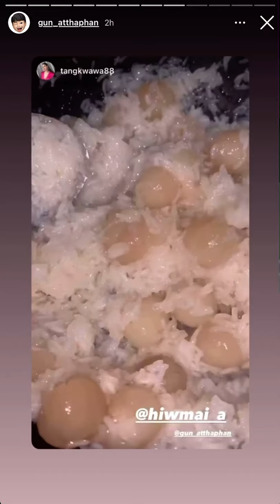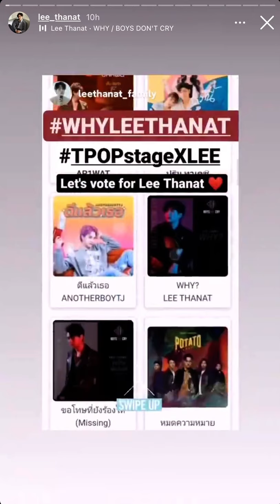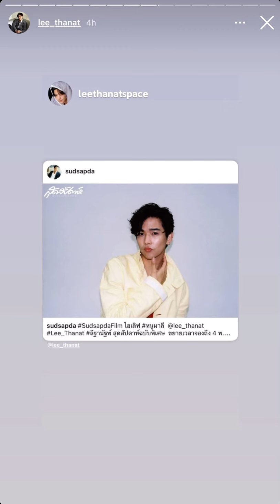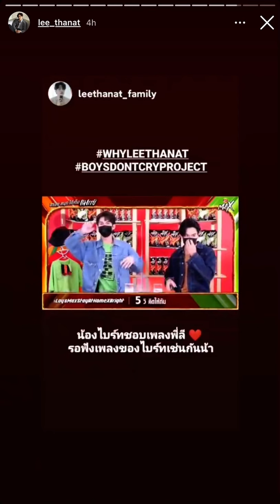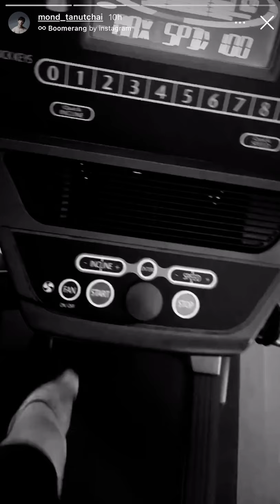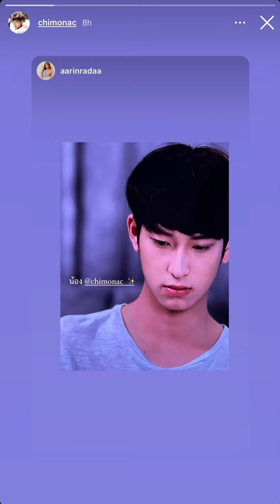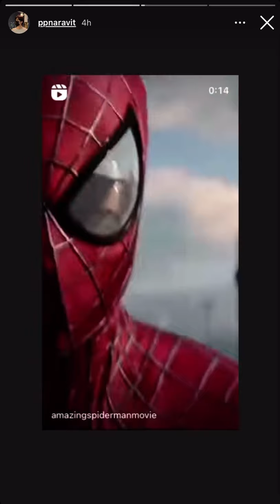210503 BrightWin KristSingto OffGun TayNew PoddKhao OhmNanon PluemChimon MikeToptap Mix IG Story